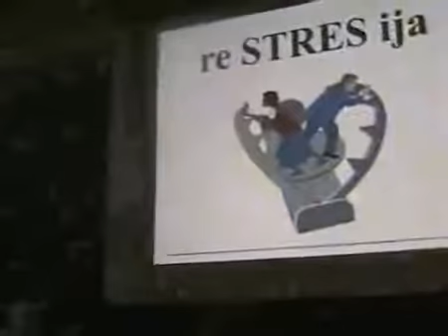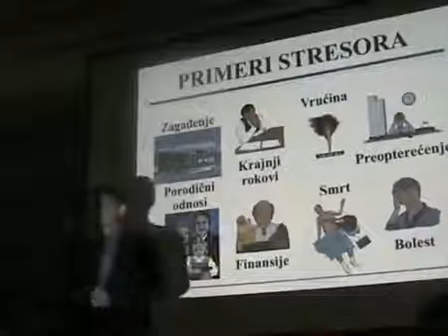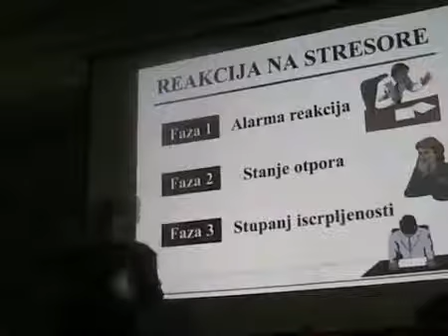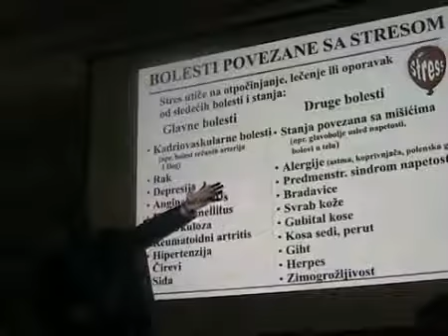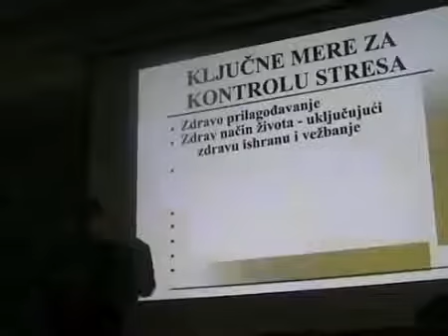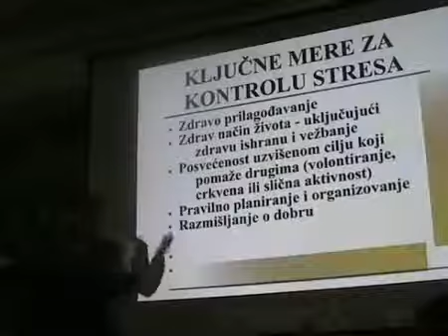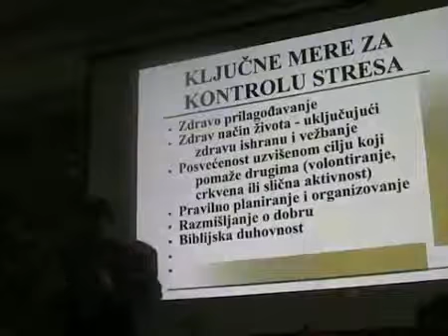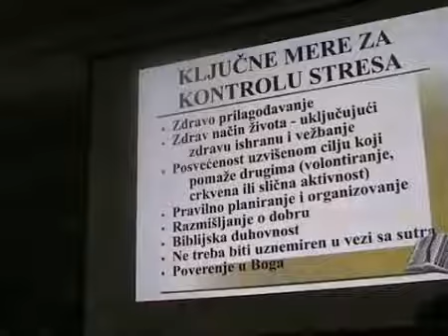⭕️Dr. Miroljub Petrovic , Tema: Kako pobediti STRES⁉️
Mir u dusi je najvece bogatsvo⁉️